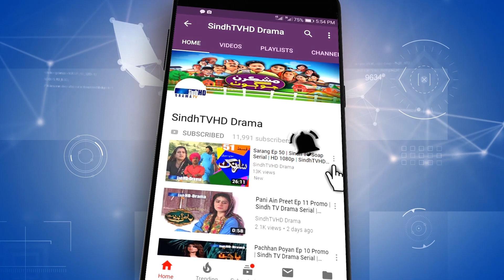Mashkiran Jo Goth Season 2 Ep 28 | Sindh TV Soap Serial | SindhTVHD Drama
Watch all Episodes of Mashkiran Jo Goth Season 1 on YouTube

Mashkiran Jo Goth Season 2 Episode 28
مشڪرن جو ڳوٺ سيزن 2 قسط نمبر 28

Director: Hussain Shaikh
Associate Director: Govinda Raj
Writer: Dahri Shakoor
DOP: Salman Rind & Sagar Aarain
Editor: Farman Mahar & Irfan Murad Bhayyo
Music and Singer: Saad Alavi

Cast: Shabiran Channa, Khadim Khokhar, Musarat Naz, Sagheer Ilahi, Asma Bhutto, Rimsha Shehzadi, Zafar Jiskani, Saleem Shah Rashdi, Neelam Ailef, Amjad Gul Soomro, Sandhiya Sindhi, Suhni Tunio, Haadi Bugti, Niaz Shaikh, Mehboob Ali Totani, Arzu Gul, Anwar Anokho, Muzafar Baloch, Khalid Bhutto, Mian Bux Bhugio, Muhammad Ali Thaheem, Riaz Mahesar, Faqeer Muhammad Khero, Asadullah, Manzoor Ahmed, Gulab Shahani, Rasheed Tabasum and Hussain Shaikh